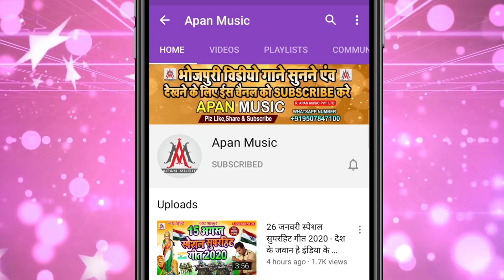मलिया के माई बेचे आईल लाई रे | Makar Sankranti song | Ramu Singh | Maliya Ke Mai Beche Aail Lai Re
►Song : Maliya Ke Mai Beche Aail Lai Re
►Singer : Ramu Singh
►Lyrics : Arun Ashiq
►Recording : Apan Music Digital Recording Studio
►Video Director :
►Company/ Label :- Apan Music Pvt Ltd
►Copyright